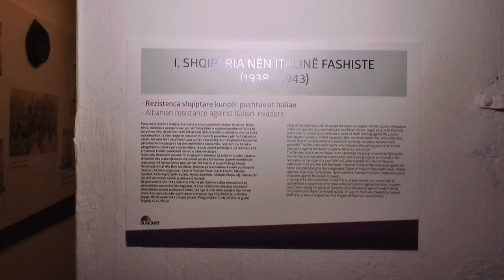A1 Report - Bunk'Art, ja dokumentet dhe fotot që dëshmojnë për kapitullimin e Italisë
Me një anë të një renditje kronologjike në dhomat dedikuar pushtimit fashist në bunkerin e nëndheshëm një çast mjaft i rëndësishëm i historisë sonë është edhe mbledhja e njohur e Mukjes dhe kapitullimi i Italisë Fashiste.

Në këtë dhomë dedikuar kësaj pjese të historisë gjenden dokumente, foto dhe objekte të tjera që tregojnë rreth aleancës së asaj kohe mes Frontit Nacional Çlirimtar dhe Balli Kombëtar, bashkëpunim i cili u materializua në disa takime.